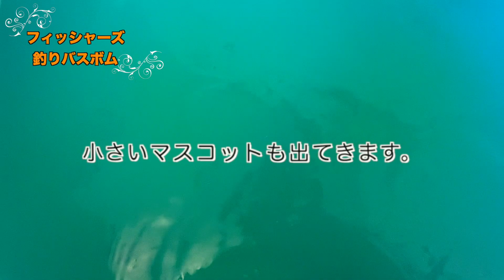【本気】フィッシャーズのバスボムでサメとシークレットを狙ってみた【１０個】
フィッシャーズ監修のバスボムを溶かすと海の生き物のマスコットが出てきます。出てきた生き物のマスコットを釣って遊んで飾ることができます。
１週間かけてサメとシークレットを当てようと思っていたら、我慢できなくて５日で終わらせてしまいました。１０個のうちサメとシークレットは何個当てることができるのでしょうか。

♦︎samemiとちょけくんの紹介♦︎
このチャンネルではサメ初心者向けの知識、水族館のサメの解説や紹介、サメグッズの紹介などを主に配信しています。（月１以上の配信予定）
少しでもサメへの理解者、サメを愛してくれる人が増えますよーに。

リクエストや質問などあればなるべく応えていきたいのでお手数ですがコメント欄にお願い致します。

♯フィッシャーズ　♯バスボム　♯ホホジロザメ